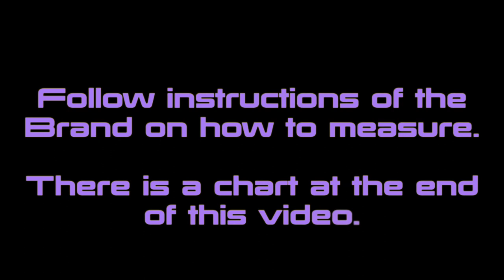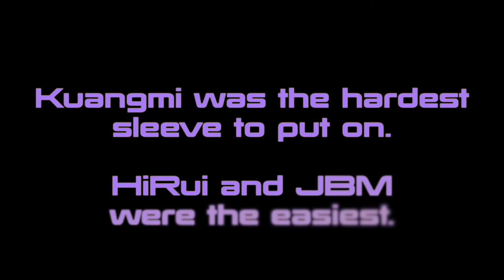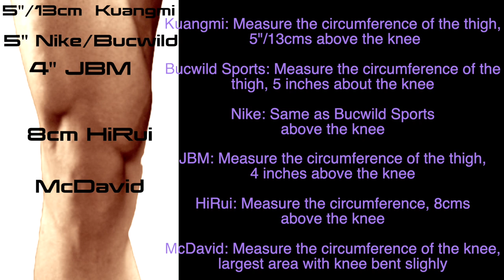Knee Sleeves or Knee Pads: Nike, McDavid, Kuangmi, Bucwild Sports, HiRui, and JBM + On Knee Try On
Knee Sleeves or Knee Pads for Sports

Kuangmi $36-$40 USD

McDavid $20-35 USD

Bucwild Sports $22 USD

HiRui $20 USD

JBM $9 USD